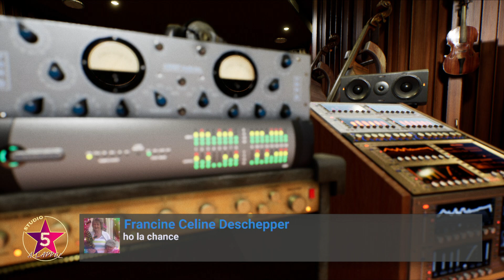STUDIO5 A L'APPEL P3 20/01/2022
Studio 5 à l'Appel !
Bertrand, Christophe, Fred vous attendent ce soir à 19h pour votre émission Studio 5 à l'Appel.
Comme chaque jeudi, ils vous ont préparé une belle émission avec vos chansons préférées et quelques surprises pour vous faire plaisir !
à tout à l'heure sur MATÉLÉ !
Pour nous regarder:
TNT 34,
BOX 30, Bouygues 323, Orange 347, Free 937